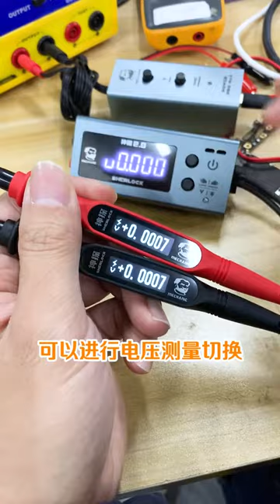Detective V2.0Digital Multimeter